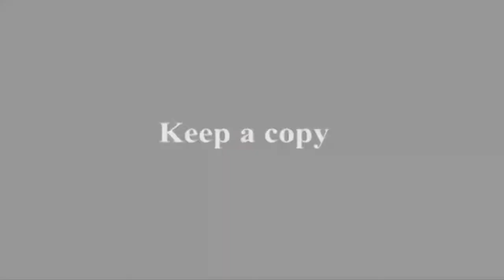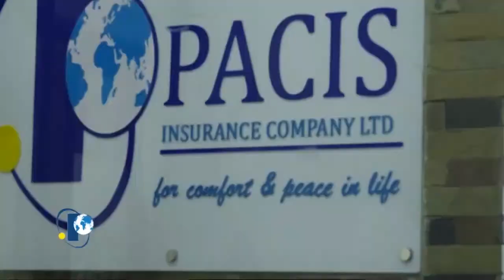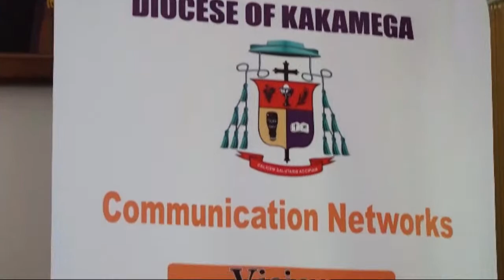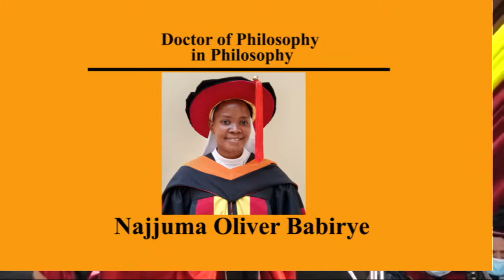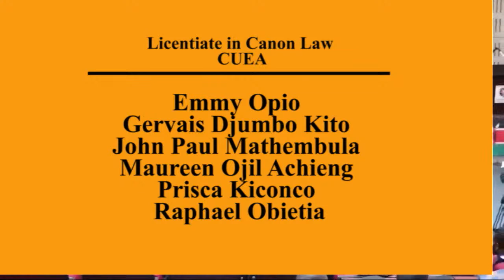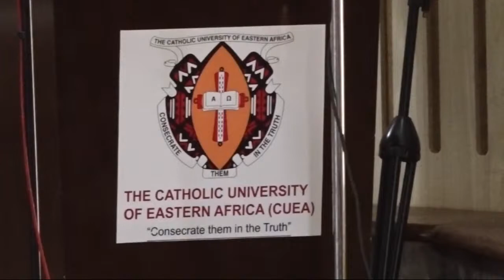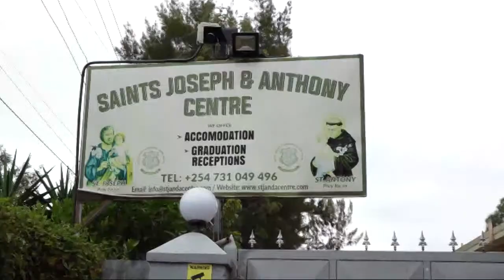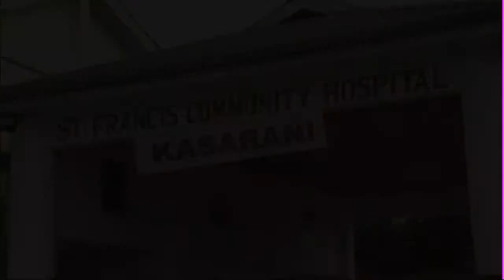29-10-2021 CAPUCHIN TV LIVE: Catholic University of Eastern Africa, (CUEA), 40th Virtual Graduation